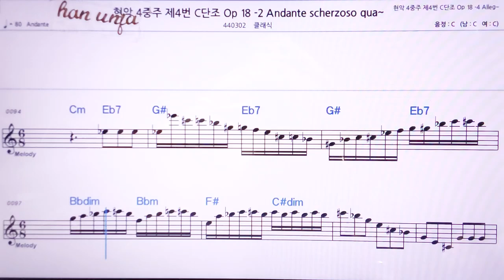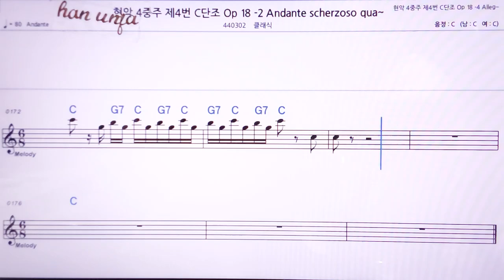💖현악 4중주4번C단조/클래식 👍MR,노래방, 악보, 코드,Karaoke With Sheet Music